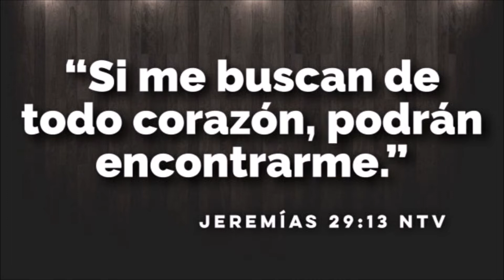¿Haces esto por obligación?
Es importante que seguir los pasos de nuestro Señor no sea por obligación. Hay personas que sienten que dedicar un tiempo de oración es solo una obligación más. Esto no debe ser así.

Audio de fondo por CuerdasDeAdoración